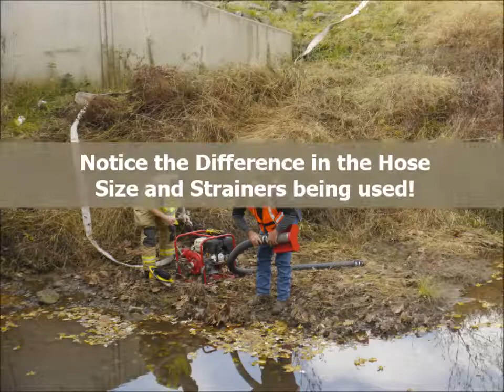West Virginia University 2017 Spencer